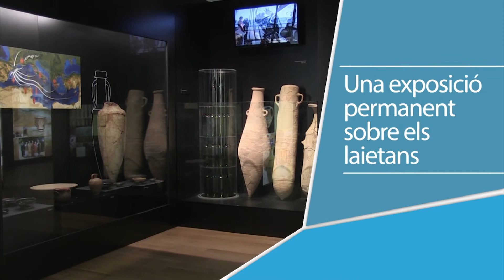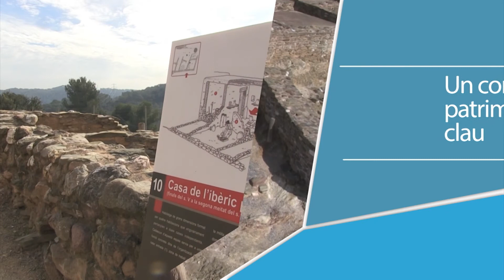Museu i Poblat de Ca n'Oliver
Audiovisual Museu i Poblat de Ca n'Oliver
Canal de l'Ajuntament de Cerdanyola del Vallès.